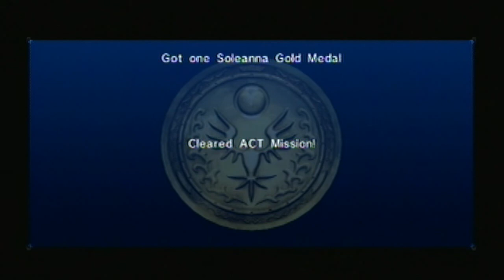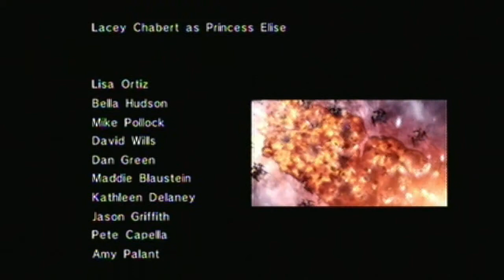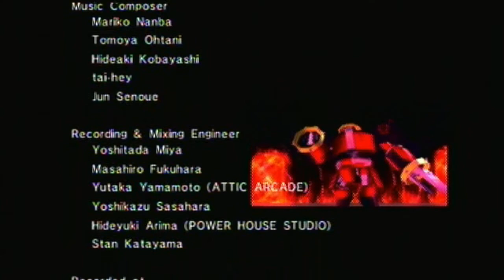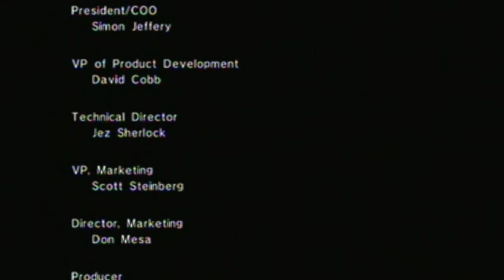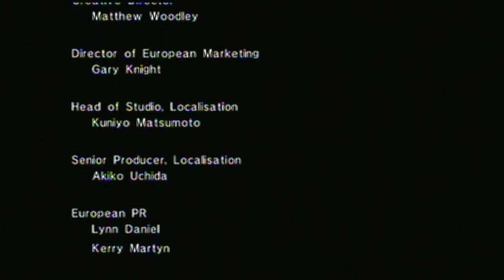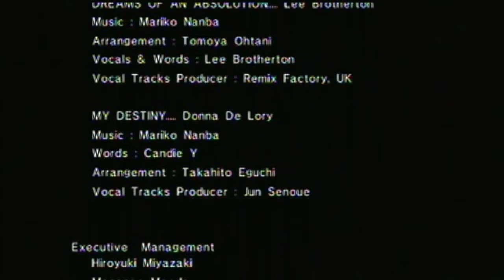Sonic 06 Part 28: The Darkness Vs. The Ultimate Lifeform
Funny thing to note is. this is the largest file I've ever uploaded onto YouTube yet. Regardless, the finale of Shadow's story is here! ...and thankfully, I'll have Silver's story edited ASAP. But this part, we finally defeat Mephiles the Dark (best villain in the Sonic franchise, and one of the best video game villains ever). With Chaos Emeralds in hand, what diabolical plot could Mephiles be up to? Find out in the future! Or...better yet, ask Solaris if you can go back to the future.

Glitches: Unknown.
Deaths: None.

Note: This was originally a two parter, but changed to a full one part. I used Videopad Video Editor to ultimately put both together.